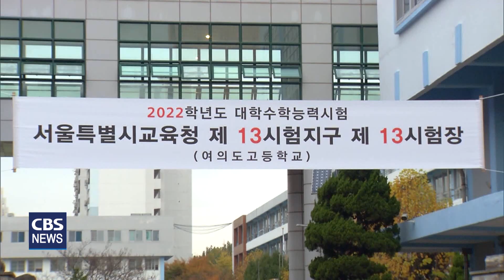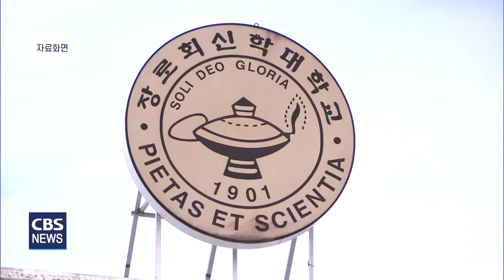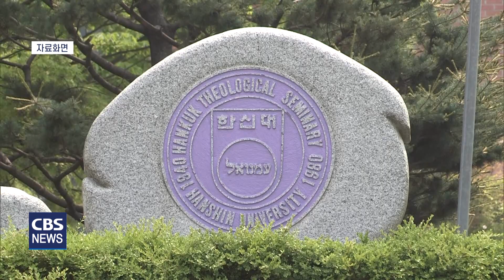[CBS 뉴스] 신학과 지원 감소 추세 이어져..대책 마련 시급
한국교회 주요 교단 신학대의
정시 모집 결과가 나왔습니다.

신학과 지원 감소 추세는
올해도 이어져
대책 마련이 시급하다는
지적이 일고 있습니다.

주요 신학대학의 2023학년도 대입 정시모집 마감 결과
신학과 지원 감소 추세는 다소 둔화됐지만
여전히 낮은 지원률을 보였습니다.

대한예수교장로회 통합총회의
대표적 신학교인 장로회신학대학교는
신학과 정시 모집 마감 결과
3.63대의 1의 경쟁률을 보였습니다.

지난해 정시 모집 경쟁률이
1.81대 1이었던 점을 감안하면
두 배 가량 상승한 수칩니다.

대한예수교장로회 합동총회의
대표 신학교인 총신대학교 신학과의
올해 정시 모집 마감 결과는
4.25대 1입니다.

총신대 역시
지난해 2.68대 1에서 상승했습니다.

한국기독교장로회 목회자를 배출하는
한신대 신학교의 경우
지난해 0.34대 1에서
올해는 1.71대 1로 소폭 상승했고,
기독교대한성결교회의 신학교인
서울신학대 역시 2022년 0.57대 1에서
1.33대 1로 정원을 채웠습니다.

기독교대한감리회 소속 감신대는
정시 경쟁률을 공개하지 않았습니다.

대전신대와 한일장신대, 호남신대,
영남신대, 부산장신대도
정시 모집 경쟁률을 비공개했습니다.

주요 신학대의 수시 경쟁률을 보면
장신대의 경우 1.84대 1
총신대는 3.82대 1
한신대는 1.14대 1
고신대는 1.10대1를 기록했습니다.

서울신대는 2.59대 1
한세대는 2.65대 1,
침신대는 1.28대 1,
성결대는 1.39대의
수시 경쟁률을 기록했습니다.

이같은 결과는
여러 학교에서 신학과 미달 사태를 보였던
지난해에 비해 나아진 것처럼 보이지만,
여전히 낮은 경쟁률로 미래 전망을 어둡게 한다는 지적입니다.

전문가들은
교회의 사회적 신뢰도 하락이
신학과 경쟁률에도
영향을 끼친 것으로 진단했습니다.

[인터뷰] 조성돈 교수 / 실천신학대학원대학교
"목사가 된다는 것은
큰 영광이었고, 자랑이었는데
요즘은 그 정도의 자부심을 가질 수 있는
직업 내지는 성직이라고 여겨지지 않아 보입니다.
사람들이 동경하지 않다 보니까..."

이와 함께
시대에 맞게 신학 교육의 변화도
고려해야 한다고 조언했습니다.

신학과를 졸업한 뒤
신대원에 입학해
꼭 목회자의 길을 걷는다는 생각보다
기독교적 정신을 가지고 다양한 분야에서
활동할 수 있도록 배움의 영역을
확장해야 한다는 겁니다.

"신학과를 나와서도
전문 영역에 맞는 사역이 가능합니다.
찬양 사역자나 청소년 지도자
더 나아가서는 사회복지사
역할도 할 수 있고요.
지역에서 리더십을 가지고
사회적 목회도 가능하다고
저는 보고 있습니다."

전문가들은
학령 인구 감소는
이미 충분히 예견되어 있던 만큼
변하는 시대 흐름에 따라
신학 교육의 다변화도 적극 모색해야 한다고 강조했습니다.